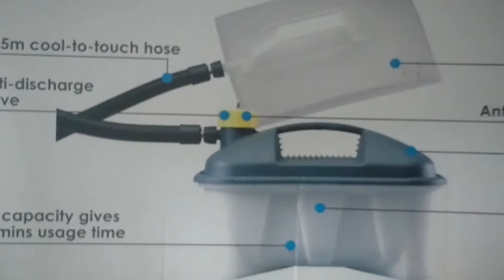WYCENA PRACY, ORGANIZOWANIE PRACY, CZY SIE OPLACA?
jak wyceniam prace za malowanie u klienta, jak to czasem bywa z wycenią, i jak to wygląda.
jak poprzez dobra organizacje pracy można więcej zarobić, trochę o alarmach.
i piękny zachód słońca nad jeziorem
podane ceny są zmyślone, w rzeczywistości są one zupełnie inne, podałem tylko tak dla przykładu